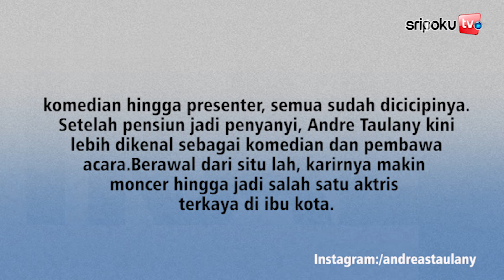Andre Taulany beberkan kekayaan hasil kerja kerasnya jadi presenter suksesDi Tanah Air.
Sebut bayaran setiap program
bisa menghasilkan 2 rumah untuknya.
Andre Taulany sudah puluhan
tahun terjun di industri hiburan Tanah Air.
Karirnya pun kini sudah tak
diragukan lagi. Mulai dari
menjadi penyanyi, bintang
sinetron, komedian hingga presenter,
semua sudah dicicipinya.
Setelah pensiun jadi penyanyi,
Andre Taulany kini lebih dikenal
sebagai komedian dan pembawa acara.
Berawal dari situ lah, karirnya
makin moncer hingga jadi salah
satu aktris terkaya di ibu kota.
"Lo sudah dapat apa saja
dari Ini Talkshow?"
tanya suami Nagita Slavina,
dikutip dari kanal YouTube
Taulany TV pada
 Jumat 6 Agustus 2021.
Sumber Video:
Editor Video: